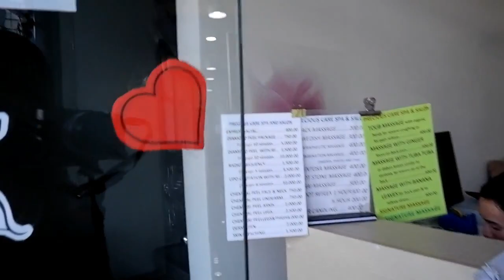I LET MY FOLLOWERS DECIDE FOR MY HAIR COLOR (PERPIK!) | KiezCanTell